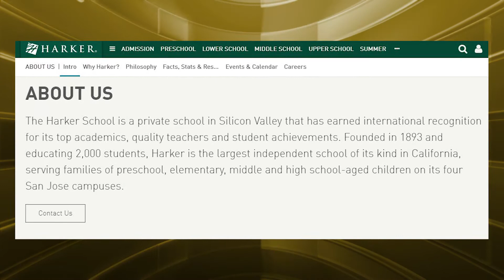Harker School Athlete Half Moon Bay Gavin Tomberlin FB 091017